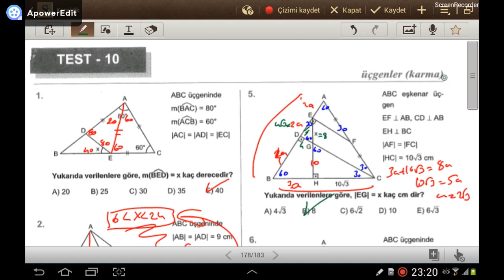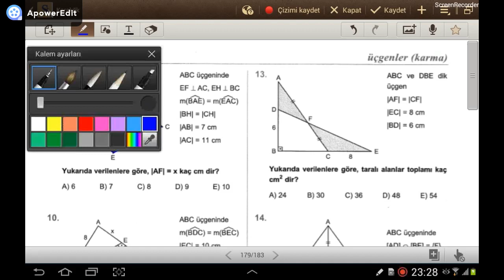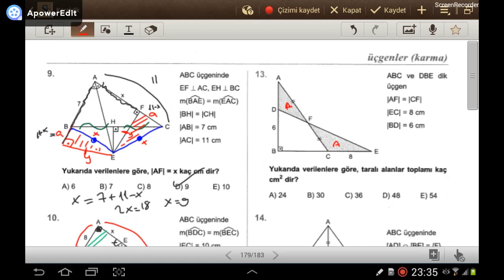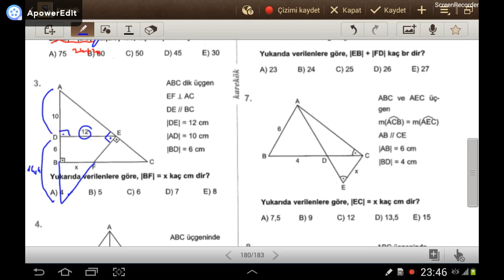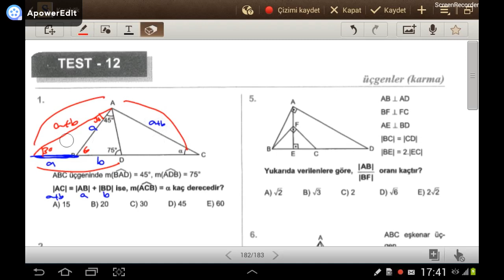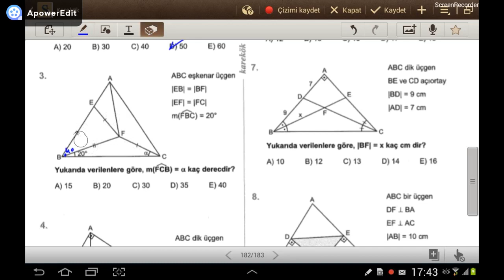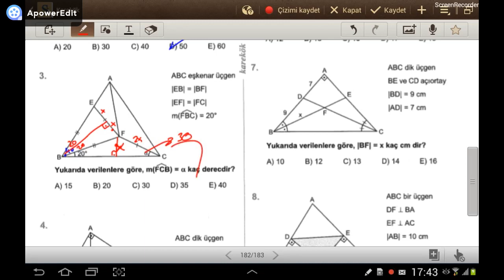ÜÇGENLER KARMA 4 (Karekök YKS 2. Oturum Geometri Soru Bankası) (test 10-11-12)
Karekök YKS 2. Oturum Geometri Soru Bankası (Karekök LYS Geometri Soru Bankası) ÜÇGENLER KARMA (test 10-11-12) konusunun testlerinin çözümü.